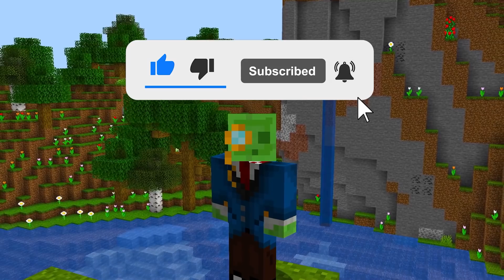NIESAMOWITE SEEDY do MINECRAFT 1.18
Minecraft 1.18 potrafi generować niesamowite seedy, a oto 16 z nich, które przygotowałem dla Was.

✅ O odcinku:

Seedy do Minecraft 1.18 potrafią być niesamowite, a oto dowód, czyli 16 niesamowitych seedów, które przygotowałem dla każdego z Was. Seedy testowałem na Minecraft Java 1.18.

**Seedy do Minecraft 1.18 z odcinka:**

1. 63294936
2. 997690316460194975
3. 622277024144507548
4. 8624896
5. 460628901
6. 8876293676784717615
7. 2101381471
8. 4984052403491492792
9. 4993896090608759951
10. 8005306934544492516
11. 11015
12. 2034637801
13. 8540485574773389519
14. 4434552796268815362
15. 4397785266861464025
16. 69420